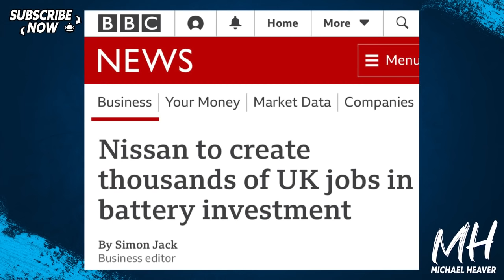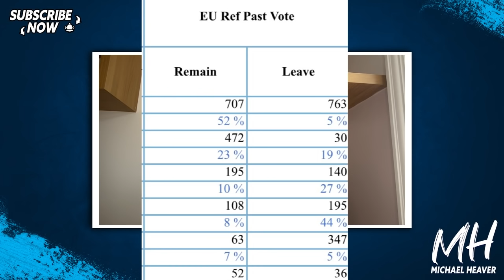Support For EU Membership Sinks To ALL-TIME LOW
"Just 27% think that Britain should re-join the EU while 22% think we should negotiate a closer relationship than we have with them now, 20% think the current relationship is about right and 22% think we should form a more distant relationship." Opinium